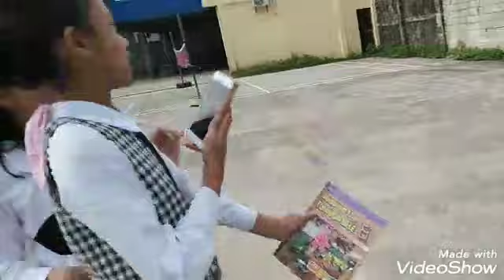*NEW* 2019 School Vlog Part 2!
Hello✌️
If you want to get a shout out just comment